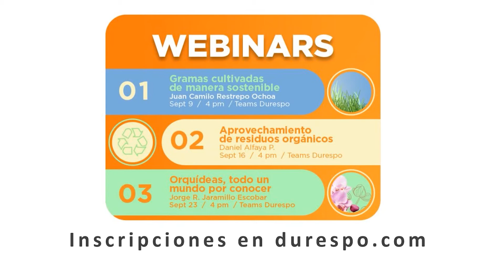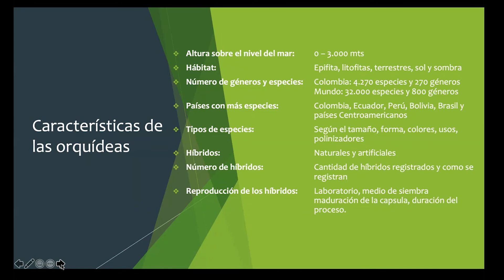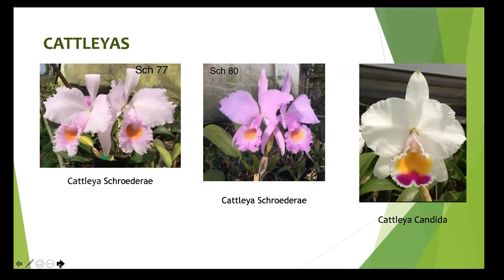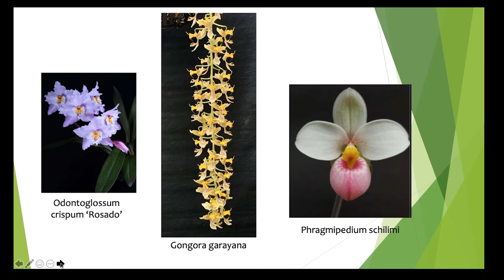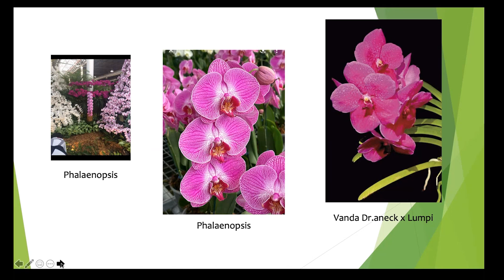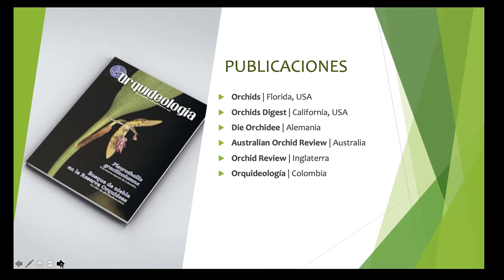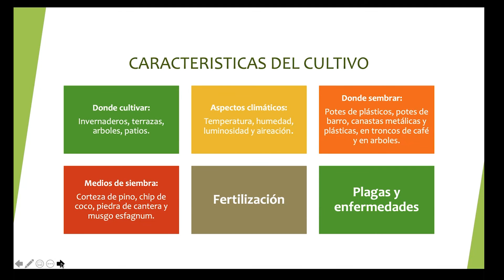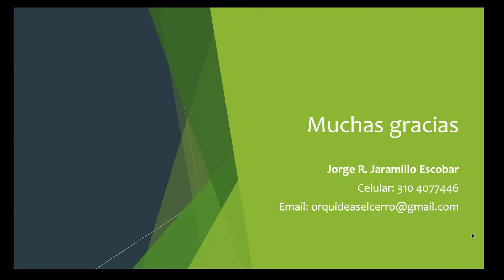Aniversario 47-Webinar Orquídeas, todo un mundo por conocer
Para cerrar con broche de oro los eventos de nuestro Aniversario 47, tuvimos una amena charla con Jorge Jaramillo Escobar, experto en orquídeas, en la que nos sumergimos en el diverso y colorido mundo de estas hermosas plantas.